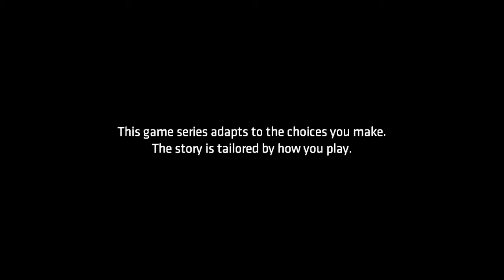Batman telltale ps4 part 1 episode 1